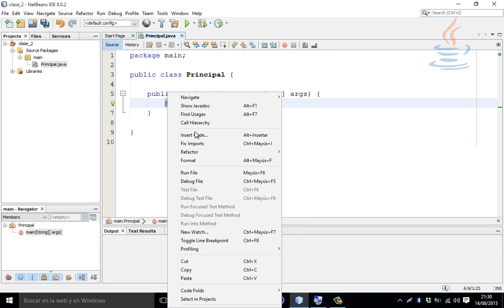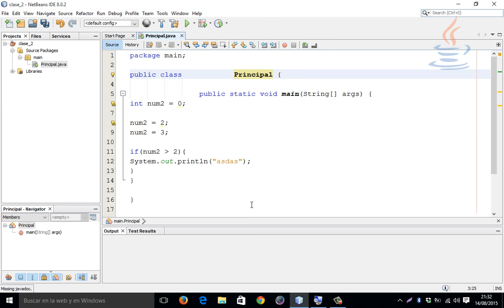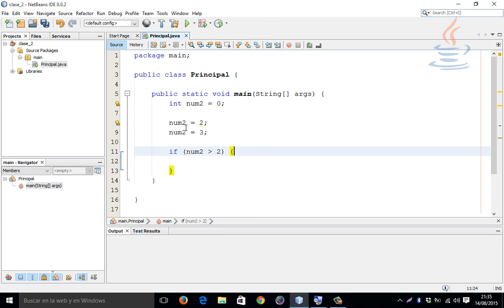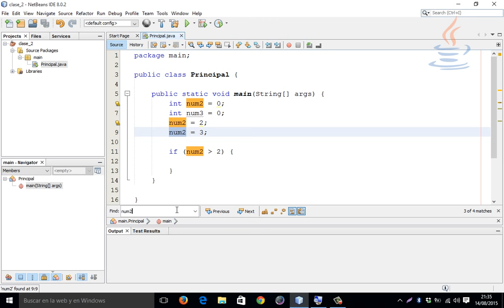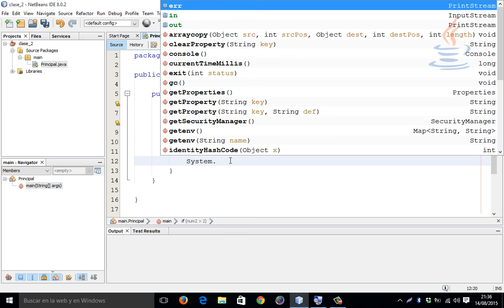3.- [Curso java básico] Tips de Netbeans IDE